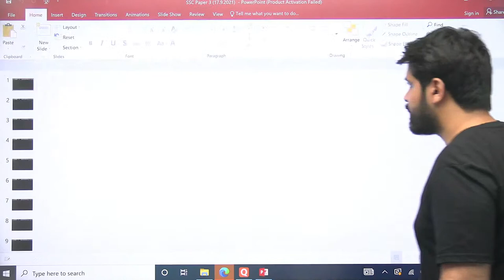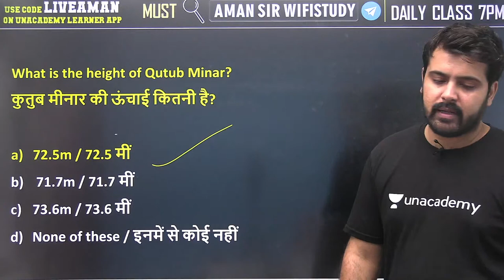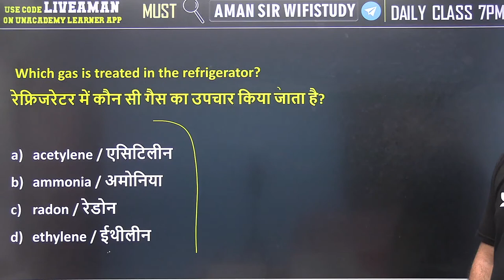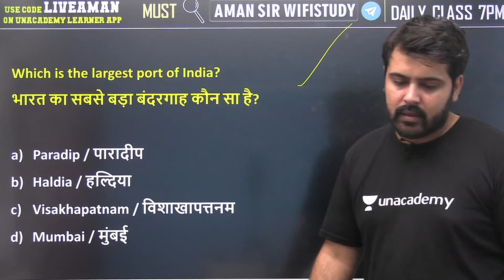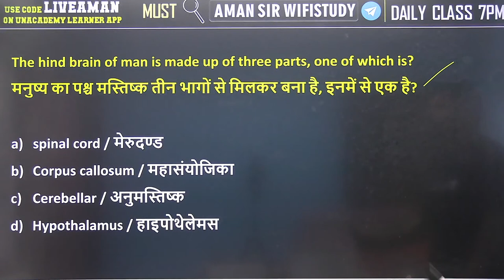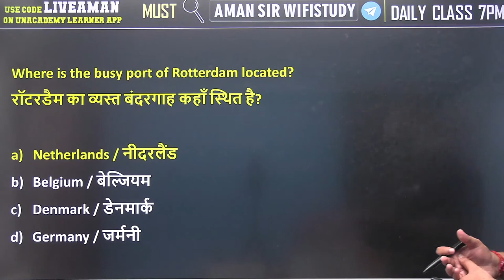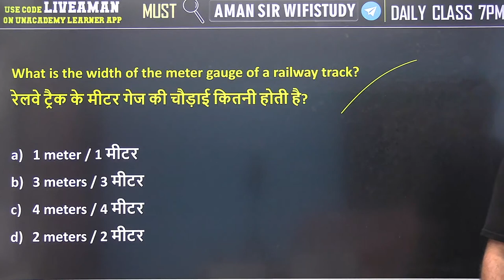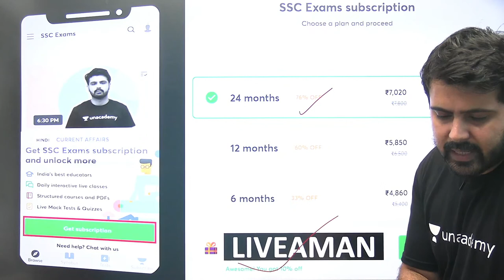10 GK Mock Papers | Set -3 | General Knowledge | All Exams | wifistudy | Aman Sharma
In this session, Aman Sir will be teaching about 10 GK Mock Papers from General Knowledge For all competitive Exams | 10 GK Mock Papers by Aman Sharma | Important GK Questions | wifistudy

✿ Morning Shows:
05:00 AM - Current Affairs Quiz Show by Bhunesh Sir
06:00 AM - Current Affairs & Static GK by Shipra Ma'am
06:30 AM - One Word Substitution & Idioms by Harsh Sir
07:00 AM - The Hindu Editorial by Sandeep Kesarwani Sir
08:00 AM - Current Affairs Show by Bhunesh Sir
08:40 AM - Vocabulary Show by Harsh Sir

✿ ब्रह्मास्त्र Batch for RRB Group D/CBT 2:
08:00 AM - Biology by Shipra Ma’am
09:00 AM - General Awareness by Bhunesh Sir
09:30 AM - Physics by Neeraj Sir
10:15 AM - Reasoning by Deepak Sir
11:00 AM - Maths by Sahil Sir

✿ Let's Crack RRB Group D 2019-20:
12:00 PM - General Science by Amrita Ma'am
12:30 PM - Maths by Sahil Sir
01:00 PM - Reasoning by Hitesh Sir
01:30 PM - General Awareness by Rohit  Sir

✿ Sankalp 3000+ Selection Batch for SSC CGL 2020-21:
02:00 PM - English by Sandeep Kesarwani Sir
03:00 PM - Maths by Rajesh Nehra sir
04:00 PM - Reasoning by Deepak Sir
05:00 PM - GK By Rohit Kumar

✿ SSC GD 2021:
06:00 PM - Reasoning by Deepak Sir
07:00 PM - GA by Aman Sir
08:00 PM - Maths By Dhasu Sir
09:00 PM - English by Harsh Sir

✿ SSC Special:
09:30 PM- Reasoning By Ritika Tomar
10:00 PM - Reasoning by Akash Chaturvedi
11:00 PM- Reasoning by Hitesh Mishra
11:00 PM - GK/GS by Alok Bajpai Sir

✿ SSC JE/UPPCL JE 2020-21 (Technical) Crash Course:
02:00 PM - Electrical Engg. by Ashish Sir
10:00 PM - Civil Engg. by Sandeep Jyani Sir

1. One Subscription, Unlimited Access
2. Learn from your favorite teacher
3. Real-time interaction with the teacher
4. You can ask doubts in a live class
5. Limited students
6. Download the videos & watch offline